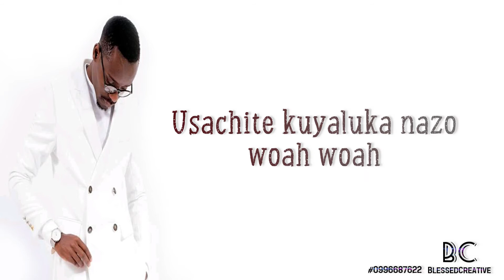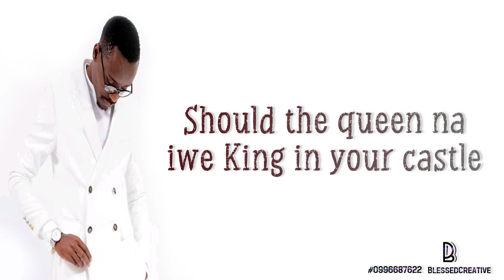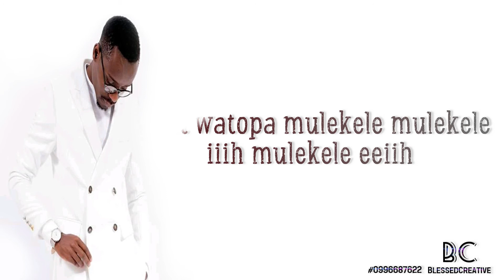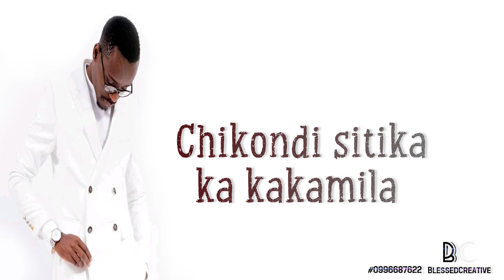Dr Namadingo Sakaka Lyrics BlessedCreative